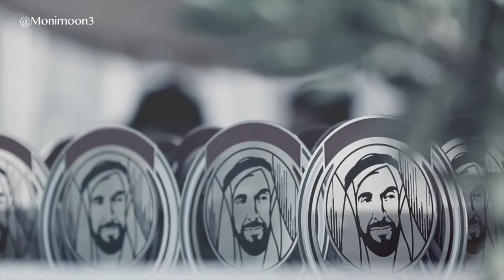Emirates Arabian Horse Breeders Championship 2018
Horses and Humans

"People love horses, they have always occupied a special place in human consciousness. The role they have played in human societies since they were domesticated some six thousand years ago has been so crucial that it is no exaggeration to say that the development of nations and cultures would have been quite different had they not existed"

Author: Catherine Johns 📚 (Horses: History. Myth.Art)